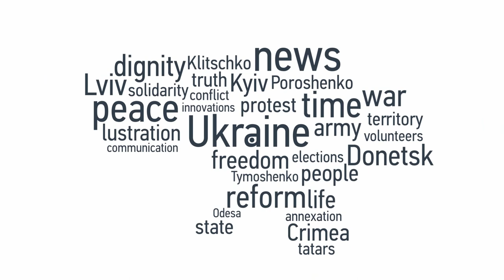It's back to the Soviet Union as the LNR and DNR throw Yanukovych elites out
In the self-declared Donetsk and Luhansk Peoples' Republics, the old, Yanukovych-era political elite have lost their clout, said Balazs Jarabik, a visiting scholar with the Carnegie Endowment for International Peace during an interview with Hromadske International. The locals who have risen to power in these breakaway regions are likely to revert to a Soviet-style system of governance in the areas' upcoming elections on Nov. 2.